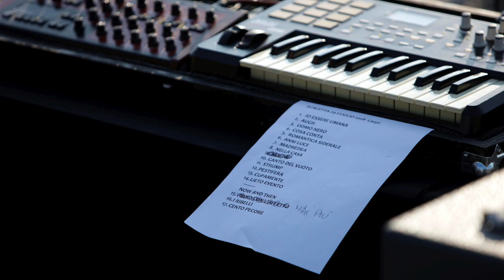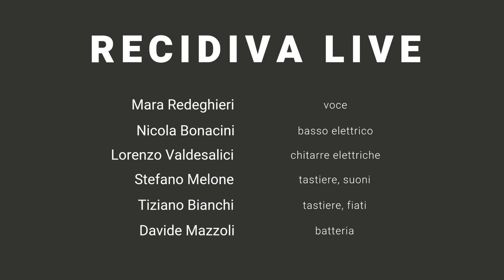MUSICA IN VILLA 2018 - Recidiva Live / Mara Redeghieri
MUSICA IN VILLA

Mara Redeghieri voce
Nicola Bonacini basso elettrico
Lorenzo Valdesalici chitarre elettriche
Stefano Melone tastiere, suoni
Tiziano Bianchi tastiere, fiati
Davide Mazzoli batteria

Fortino Prima Guerra Mondiale, Sedegliano - 12 agosto 2018

Riprese audio Audiolight Service
Fotografie Elia Falaschi / Phocus Agency
©Progetto Integrato Cultura del Medio Friuli